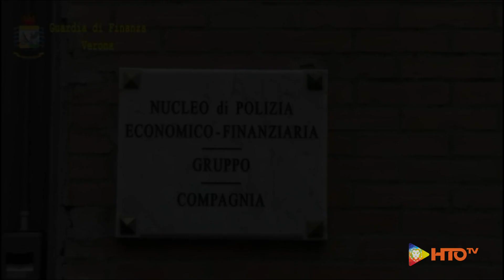GdF - Verona, Sequestro di stupefacenti, Arrestata una persona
Sequestrati  22 kg. di cocaina, 7,4 kg. di hashish e 48 mila euro in contanti. Arrestata una persona per detenzione illecita di sostanza stupefacente.

Video: Guardia di Finanza